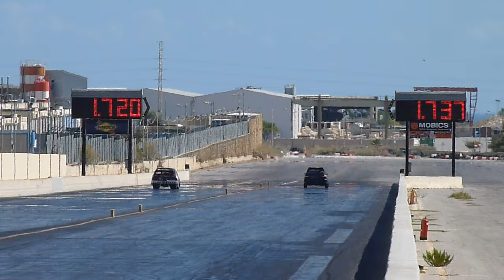September 2015 QTM Day 3 Run 35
27th September 2015 - Day 3 "Eliminations & Finals" of the Annual End of Summer QTM event hosted by the MDRA at Hal Far Raceway